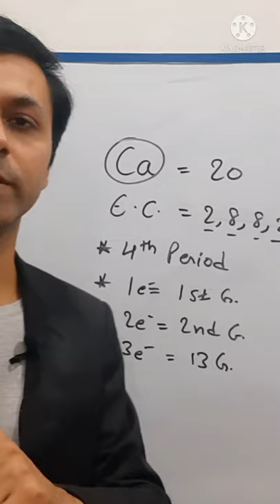Trick to find group and period of an element | By Tushar Sir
Topic of video: trick to find group and period of an element
GEAR USED
About:
Science world: Our YouTube channel is one stop target for those who think in capturing and winning the difficulties.